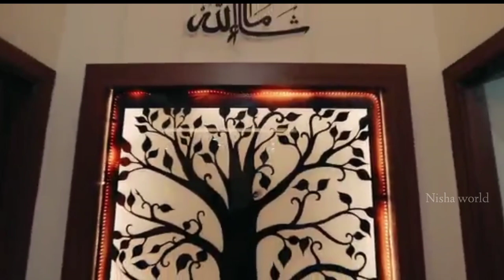House warming/Thirunavaya kalathil villa/Home tour